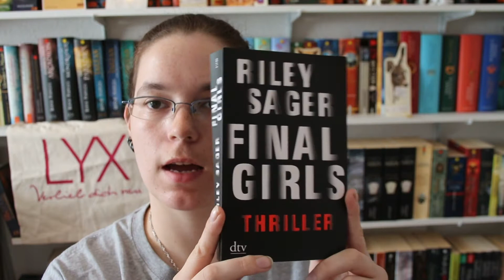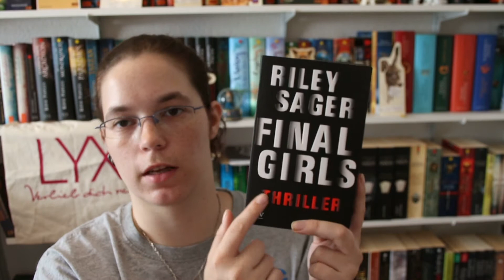Final Girls - Riley Sager [Rezension #112]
heute habe ich wieder eine Rezension für euch!

Und zwar "Final Girls" von Riley Sager. Ein spannender Thriller, viel Spaß!

Dieses Buch ist ein Rezensionsexemplar vom DTV Verlag! Vielen Dank dafür nochmal!

Dies bedeutet, wenn ihr über diesen Link etwas bestellt bekomme ich einen kleinen Prozentteil, das heißt nicht, dass ihr mehr dafür bezahlen müsst!
Es ist nur eine kleine Unterstützung von Amazon selbst!
Pakete und Päckchen an folgende Adresse:
Anna Karmann
Packstation 104 (Straße & Hausnummer)
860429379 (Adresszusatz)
66121 Saarbrücken